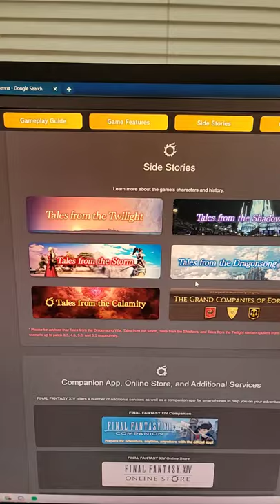ffxiv lore be like